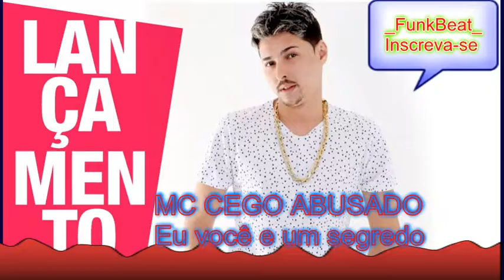Mc Cego Abusado - Eu você e um segredo ( Lyric FunkBeat )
Grave seu Funk e divulgue com nossa equipe
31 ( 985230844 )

Divulgue aqui faça seu Lyrics conosco .